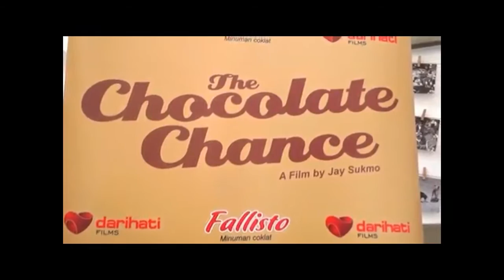The Chocolate Chance Ricky Harun, Pamela Bowie, dan Miqdad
Darihati film kembali memproduksi film layar lebar bergenre drama romantis berjudul The Chocolate Chance. Film karya sutradara Jay Sukmo ini menggandeng aktor muda , Pamela Bowie, dan Miqdad Addausy sebagai pemeran utama.

"Film ini mengangkat tema cokelat. Sebuah kisah cinta diibaratkan rasa cokelat, ada rasa pahit dan manis," ujar Jay di Jakarta, Jumat (11/3).

Cerita The Chocolate Chance diadaptasi dari novel berjudul serupa karya Yona Danika, yang telah diterbitkan di Indonesia dan Malaysia. Jay mengaku, dalam menggarap film ini, ia memiliki tantangan tersendiri ketika harus mengubah karakter Ricky Harun menjadi sosok yang lebih serius dan romantis.

"Selama ini kita tahu Ricky Harun dikenal sering bermain di film-film komedi, sekarang kita ubah," kata dia.

Jay juga mengatakan pengambilan gambar baru akan dimulai pada 15 Maret mendatang, sampai awal April di Jakarta. Dengan proses pengambilan gambar yang singkat, The Chocolate Chance, siap tayang di bioskop Indonesia pada Agustus 2016.

The Chocolate Chance menceritakan tentang pahit manis kehidupan percintaan Orvala Theobroma (Pamela Bowie), seorang gadis pecinta cokelat. Impian Orvala mengelola sebuah cafe cokelat terwujud atas bantuan kekasihnya, Aruna Handrian (Miqdad Addausy).

Namun, di cafe tersebut, Orvala kembali dipertemukan dengan mantan pacar SMAnya, Juno Aswanda (Ricky Harun). Cinta segitiga pun muncul antara Orvala, Aruna, dan Juno.